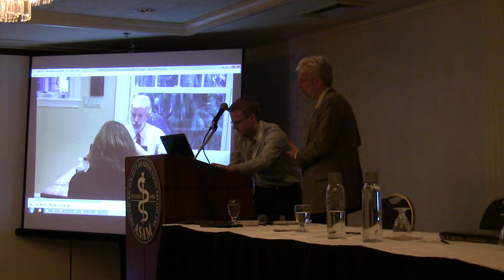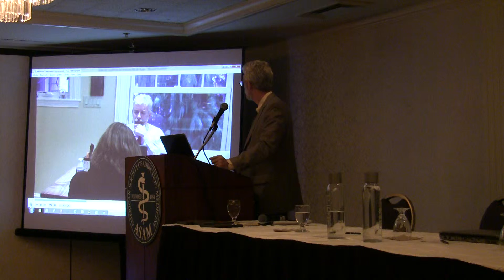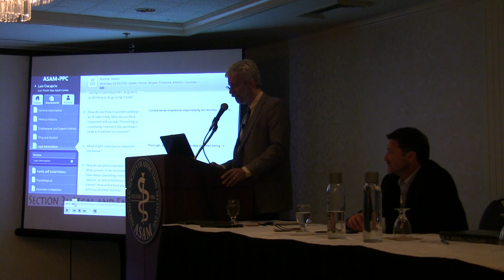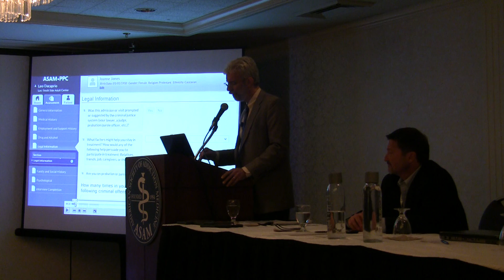ASAM Workshop - Sesson 2 pt3